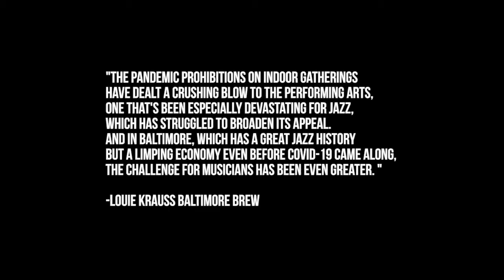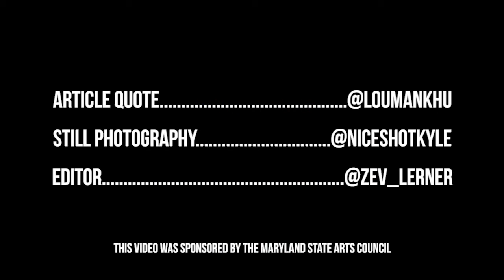BALTIMORE PANDEMIC JAZZ SESSION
What does a jazz musician's do during a pandemic? PRACTICE!!! Here is a 12-key workout session that, in the midst of a pandemic/election/uprising, turned into an homage to Charm City! Thank you to all who contributed, and A BIG thanks to Maryland State Arts Council for sponsoring this project.

Russell Kirk - Saxophone
Tim Green - Saxophone
Dontae Winslow - Trumpet
Warren Wolf - Vibes
Jeff Reed - Bass
Kyle Pompey - Photography
Zev Lerner - Video Editing
Jacob Yoffee - Mixing
Louie Krauss - Baltimore Brew Article